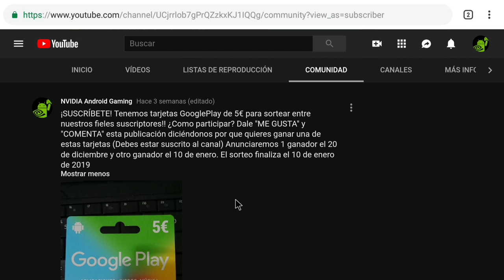Dolphin Sensor Bar + New Super Mario Bros Wii NVIDIA SHIELD ANDROID TV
Mira cómo funciona la Dolphin Sensor Bar en SHIELD TV

En nuestro facebook encontrarás información de interés:
➜ Página Facebook: